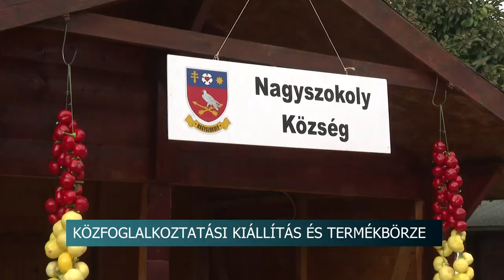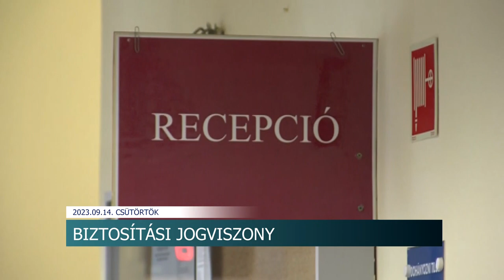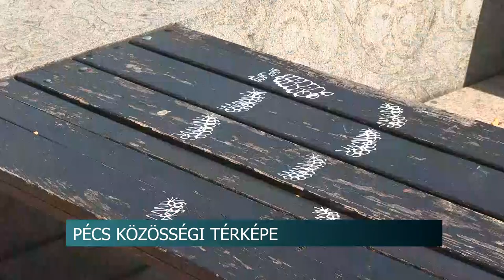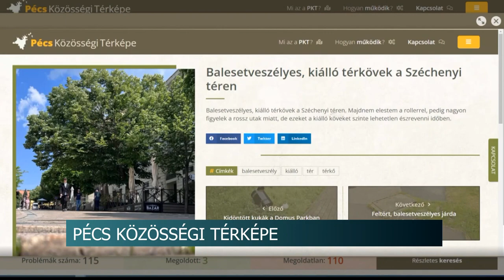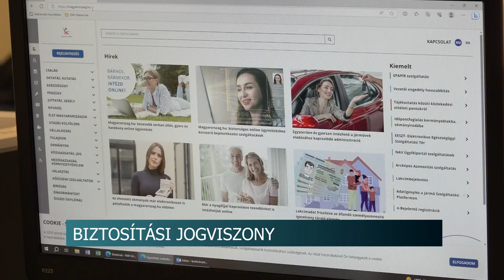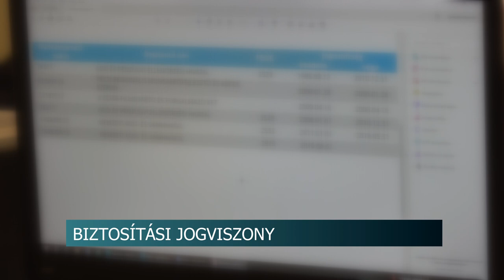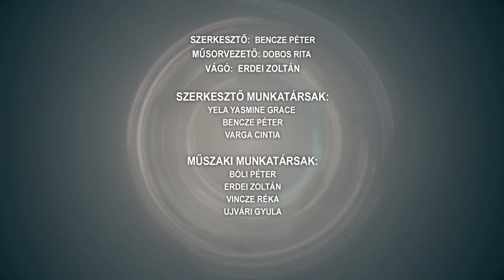Híradó - 2023.09.14.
Tartalom:
- Elkezdődtek a Szekszárdi Szüreti Napok - több újítással is készültek a szervezők
- Akár végzetes is lehet - a mustgáz veszélyeire hívták fel a figyelmet Várdombon
- Közfoglalkoztatási eredmények – kiállítás és termékbörze Tamásiban
- Újabb családpolitikai intézkedések jönnek
- Taven Baxtale! - Legyetek szerencsések! - különleges színpadi produkció a tolnai vármegyeszékhelyen
Regionális hírek:
- Betonszarkofág helyett zöldebb közösségi tereket a pécsi Kertvárosba - Megszólalt a helyi képviselő
- Pécs közösségi térképe - A zavaró hibákra hívhatják fel a figyelmet a helyiek
- Egészségügyi ellátás, nyugdíj - Ellenőrizzük a biztosítási jogviszonyunkat a NAV szerint